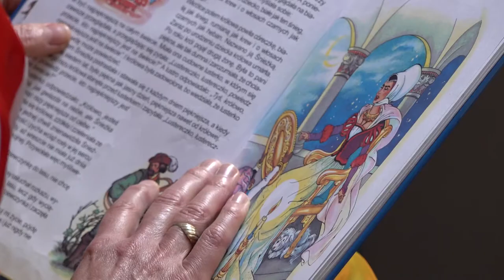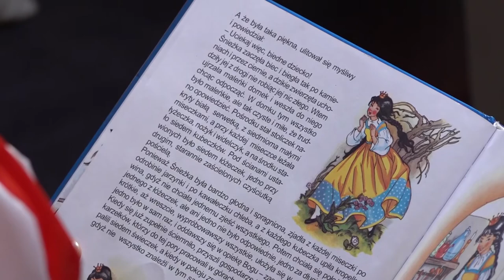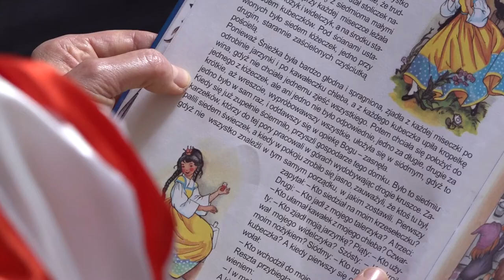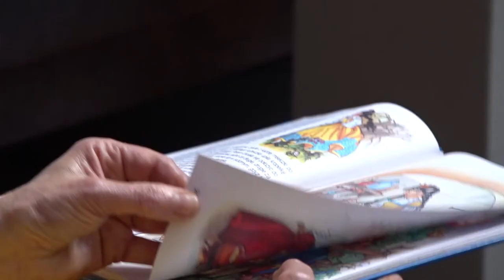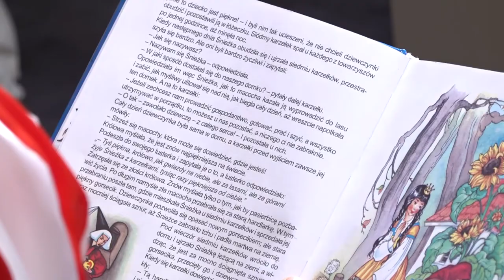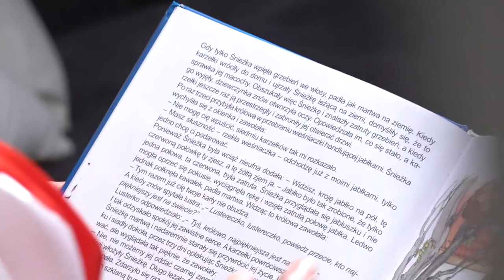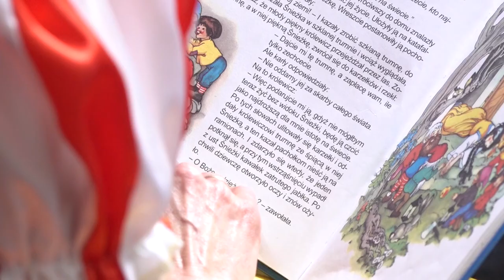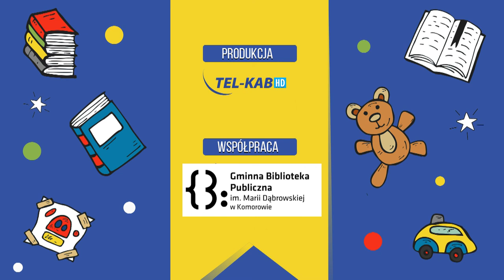"Czytanie na ziewanie" odc. 10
TEL-KAB lipiec 2020